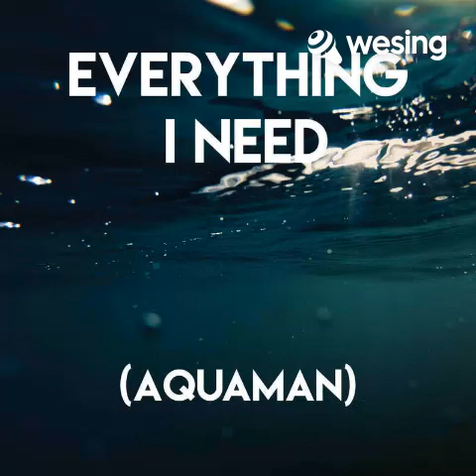Everything I Need (Aquaman Sountrack Movie)